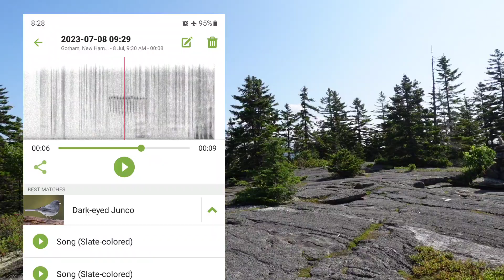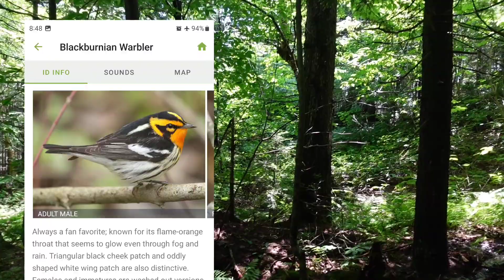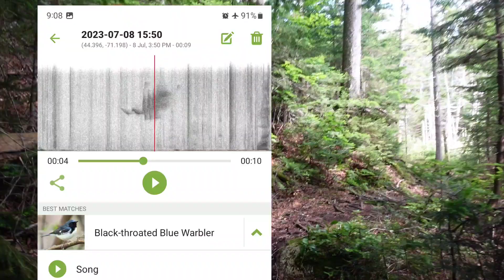Appalachian Trail Thru Hike 2023 - Day 143 | It's Fine - Water Sources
A memorable day hiking through bog water and meeting plenty of southbound hikers. Maine is nearing.

Refer family & friends to:

HappiestKnownTime.com